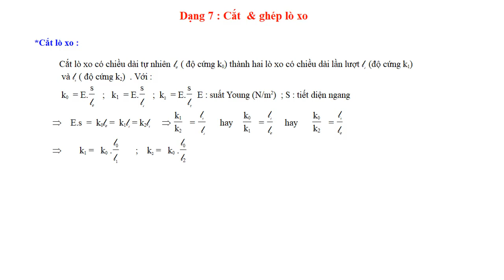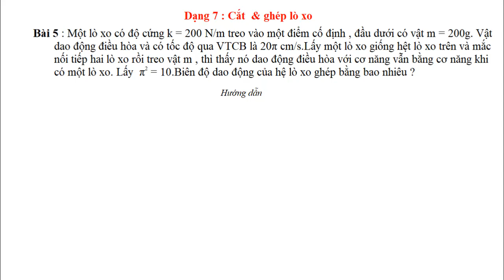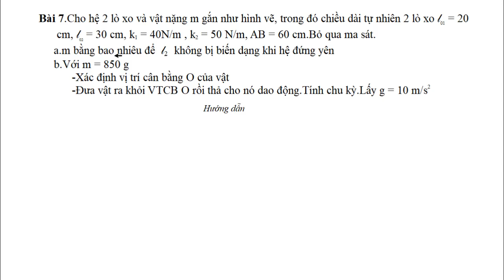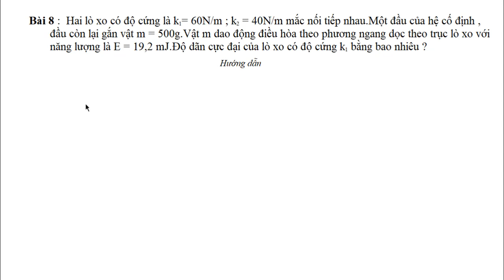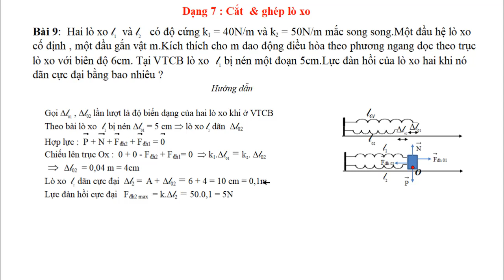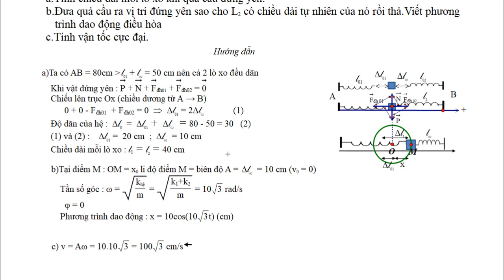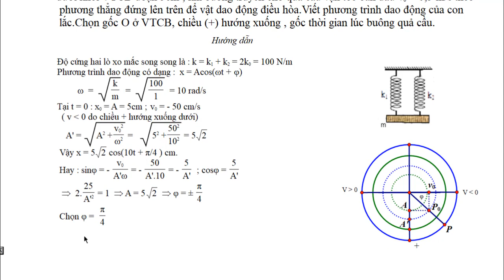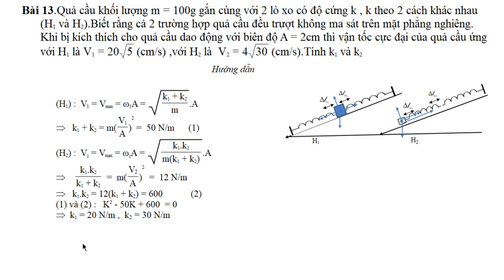Cắt và ghép lò xo